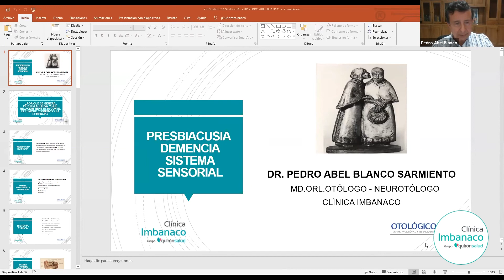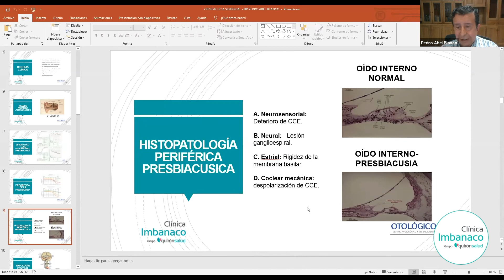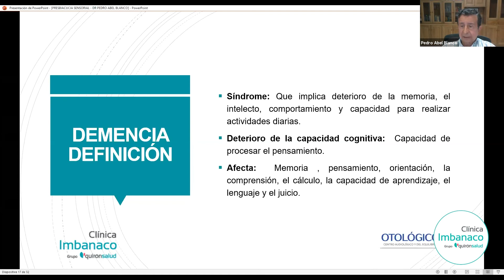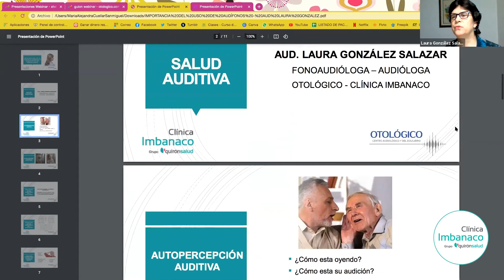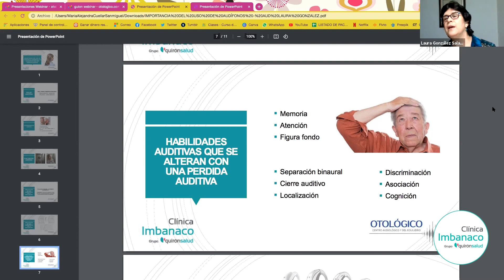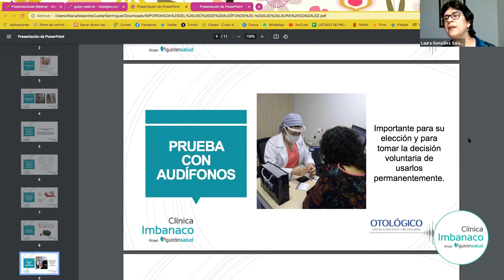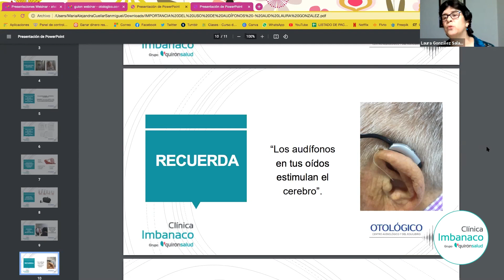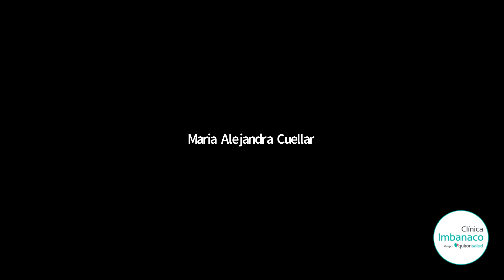Pérdidas auditivas en personas de la tercera edad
Webinar académico realizado el pasado 27 de mayo con la participación del Dr. Pedro Abel Blanco Sarmiento, otorrinolaringólogo y la Dra. Laura González Salazar, audióloga de la Clínica Imbanaco Grupo Quirónsalud.